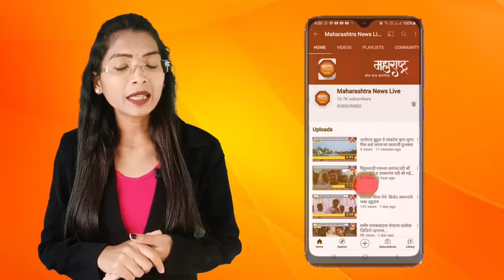आघाडीचे उमेदवार डॉ.अमोल कोल्हे यांच्या कार्यकर्त्यांना पोलिसांच्या नोटिसा...